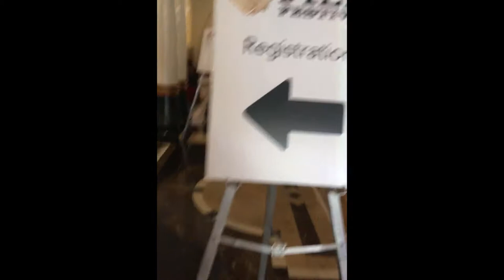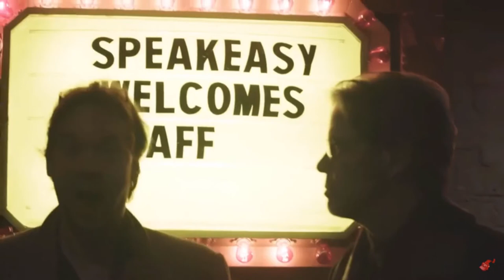My 2017 Austin Film Festival Experience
I had the opportunity to go to Austin Film Fest's Writers' Conference in large part to funding received by Boston University's College of Communication Graduate Affairs' Graduate Prize for Research & Professional Development. It was a great learning experience as a screenwriter and filmmaker. Also, I'm apparently obsessed with food...